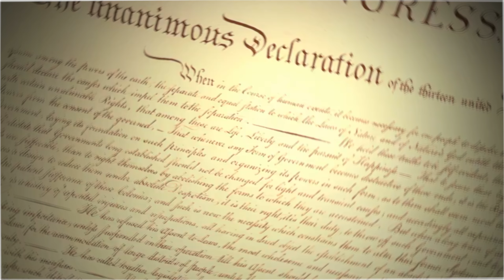King George III DISSTRACK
❋ Social Media ❋

☆ Instagram + Twitter + Snapchat: @drewfitzgeraldd

F.A.Q

❁ What Do You Use To Edit My Videos? FinalCutPro X!
❁ How Did You Get Those Cool Titles? Pixel Film Studios!

* ALL GREEN SCREENS GO TO THEIR

（*＾ワ＾*）